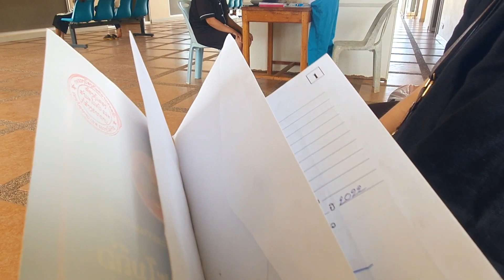hnub no coj niam vam meej mus kuaj ntshav/10/7/23